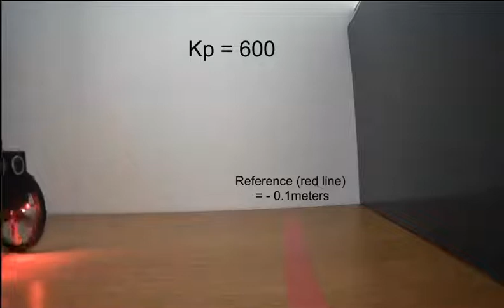Exploring proportional (P) control gain values using a laboratory scaled car